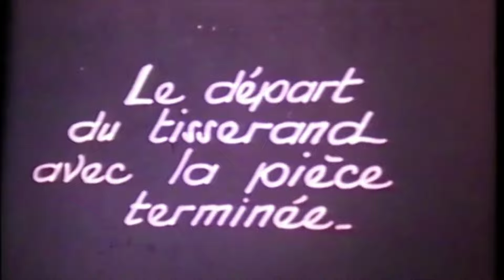Histoires de Bruche, épisode 8 - Sur les traces de l'industrie textile, l'usine Steinheil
L'office de tourisme de la vallée de la Bruche a créée "Histoires de Bruche" pour conserver et valoriser les précieuses connaissances de ses habitants. Qu’il s’agisse des petites anecdotes ou des grands récits qui tissent des liens entre les gens et les lieux de notre vallée, cette initiative met en avant ce qui fait l’unicité et l’identité de la vallée de la Bruche, ce que l’on trouve ici et nulle part ailleurs !

La collecte de ces « mémoires » audio et vidéo a été confiée à Guy Wach et se poursuivra jusqu’à l’automne 2025.

Découvrez sans attendre ces récits qui viennent droit du cœur avec Denis Kleinknecht, Françoise Véret, Yves Mattern et Christian Claulin qui nous parle de leur lien et leurs souvenirs de l'entreprise Steinheil.

Crédits vidéo : Guy Wach